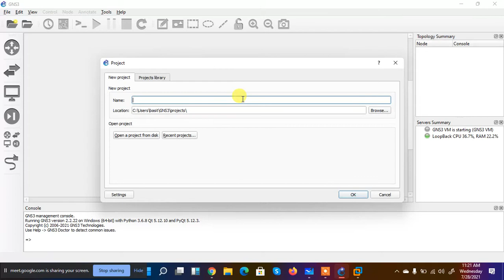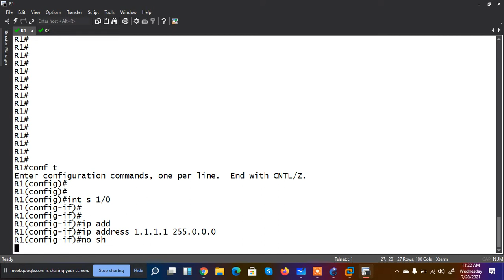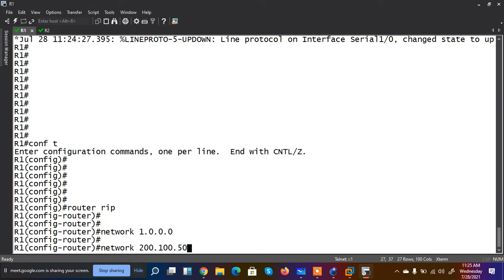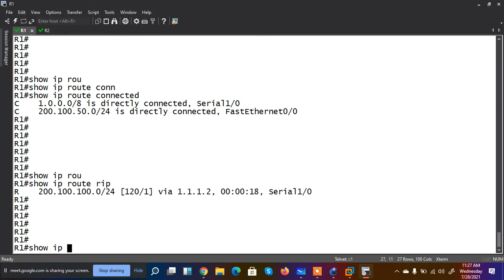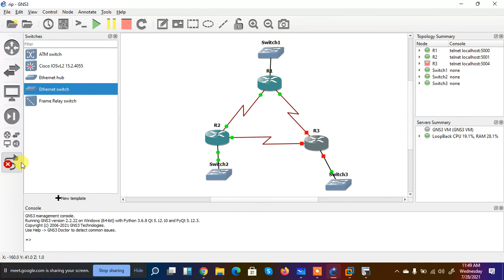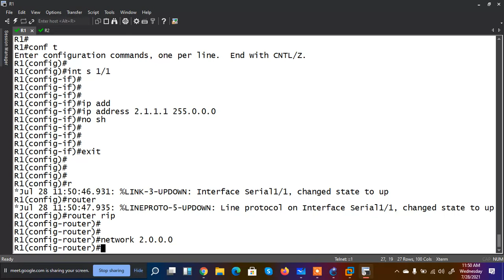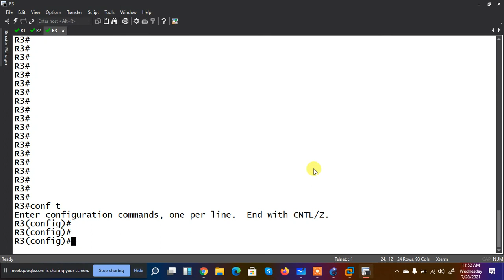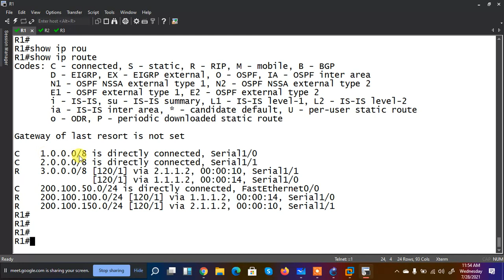03 CCNP AR | What is Routing Table? | Live Class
in this video we'll learn what is routing table.

Copyrights apply